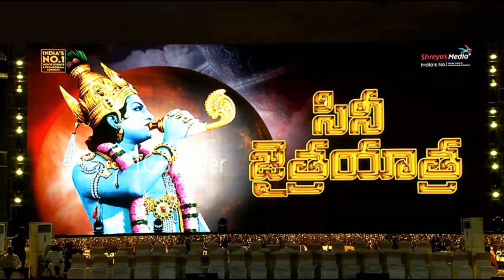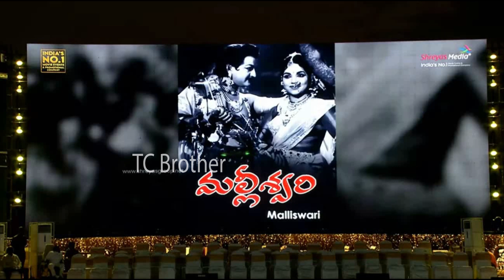Nara Brahmini Suddenly Serious On Her Father Balakrishna | NTR 100 Years Celebrations | TC Brother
Nara Brahmini Suddenly Serious On Her Father Balakrishna